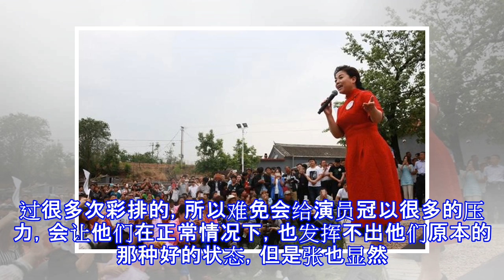国家一级演员，曾23次上春晚，因工作忙离婚，今50岁一个人生活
国家一级演员，曾23次上春晚，因工作忙离婚，今50岁一个人生活提到春晚，相信大家都不陌生，那是一个很多人都想登上的大舞台。登上这个舞台，最起码是对你实力和才华的一种证明。而且过年的时候，几乎家家户户都在看这个节目，所以你登上了春晚，就相当于你站上了一个举世瞩目的位置。相信很多的演员，也都明白这个道理，那么今天我们要讲的这个人，他曾经23次登上春晚的舞台，名声在外，她是国家一级演员，女高音歌唱家，她就是张也。也在很早的时候，考入了相关的这种戏曲的院校，然后加入专业性的一些训练，接受老师专业性的指导，她本人也非常喜欢这个职业，从很小的时候，能够看得出来她对这方面有爱好，同时也有天赋，所以老师就着重...